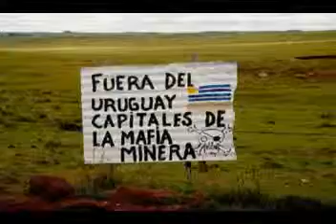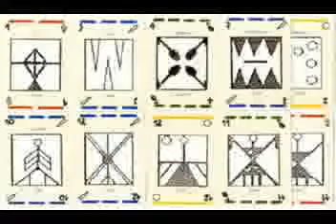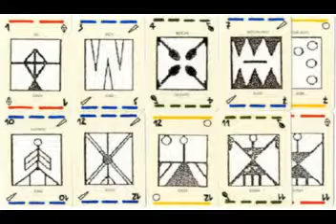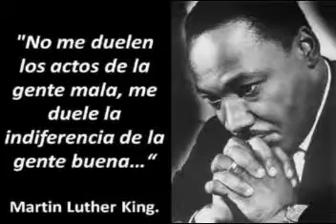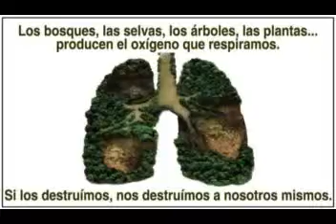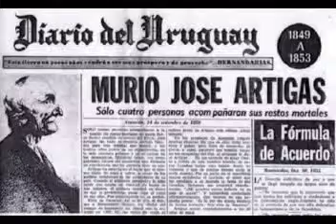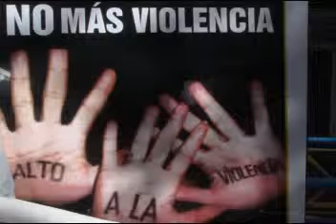2 Marquemos un Norte RUBEN RADA 17 3 14